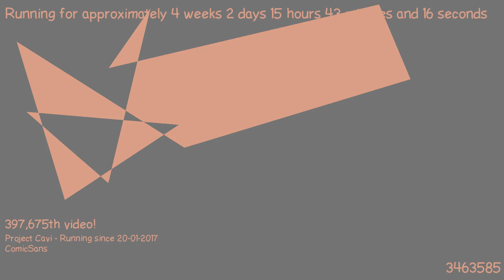1487598452 - Webdriver Cavi - O